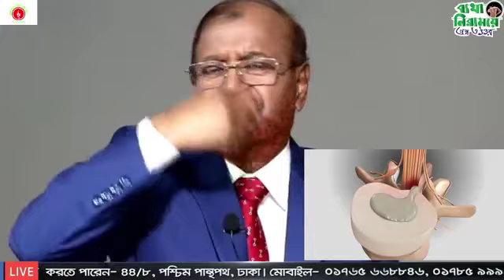হার্ট ভালো রাখতে মেনে চলুন ৩ টি টিপস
Back Pain,Doctor,Bangla Health,হার্ট ভালো রাখতে মেনে চলুন ৩ টি টিপস,health tips,Bangla health tips,dr altaf sarker,Prof Altaf Sarker,কোমর ব্যথা,কোমর ব্যথার কারণ কি,কোমর ব্যথার ব্যায়াম,কোমর ব্যথা কমানোর ব্যায়াম,কোমর ব্যথা কেন হয়,back pain,back pain treatment,professor dr altaf sarker,Dr Altaf Sarker,lower back pain relief,low back pain exercises

► ভারী জিনিস উঠাতে গিয়ে ব্যথা হলে কি করবেন?

৪৪/৮, পশ্চিম পান্থপথ, ঢাকা। (44/8, West Panthapath, Dhaka)